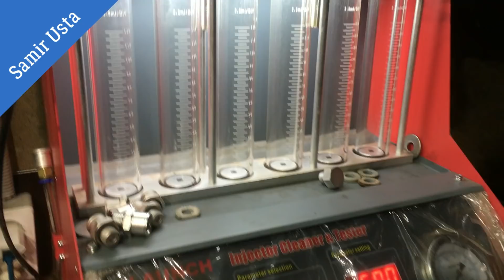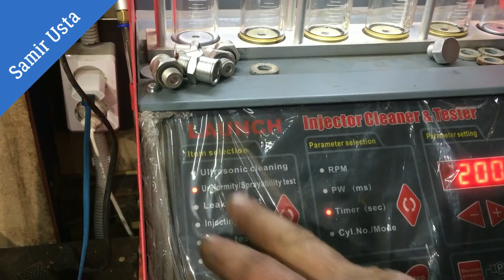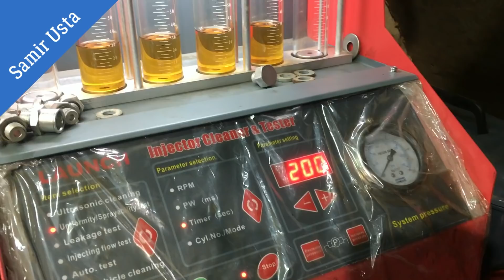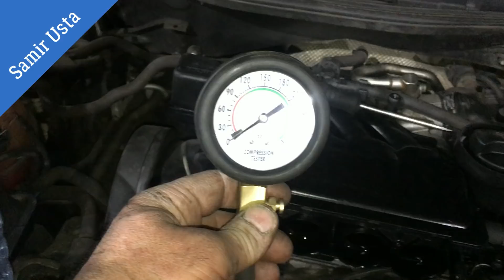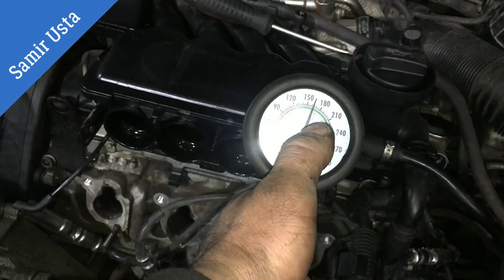Skoda Oktavia bfq 1.6. abunəçimizin avtomobilində yanacaq sərfiyatını bərpa etdik 1ci hissə